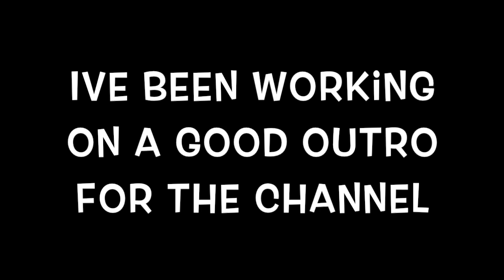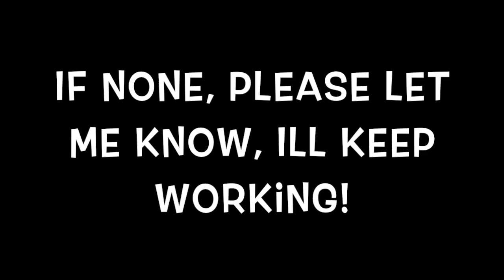NEW OUTRO'S!!! YOU CHOOSE!!!!